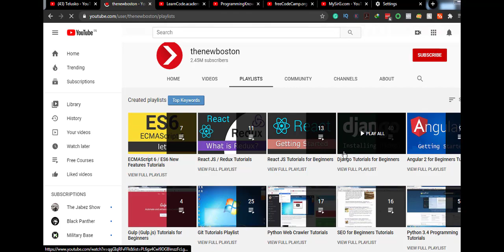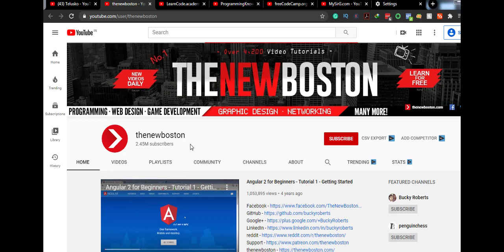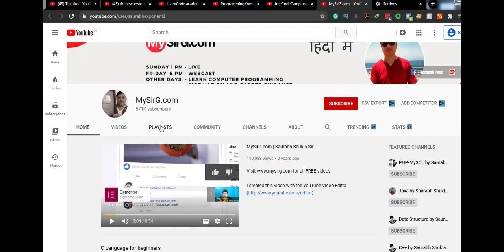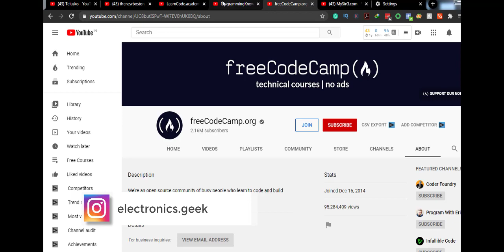Top 5 Best youtube channel for programming | Coding | 2020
Hello, everyone in this video I am going to talk about Top 5 Best youtube channel for programming | Coding | 2020

There are a great number of online platforms that can help you get started with programming. YouTube is one of the best and free sources of learning. There are a great number of creators  posting programming and technical tutorials. Here are the top-rated coding and programming channels on YouTube.

☑ Watched the video!
☐ Liked?

00:00 Introduction

top 5 youtube channels for learning programming
top 5 programming languages 2020
top 5 programming language to learn in 2020
top 5 coding languages 2020